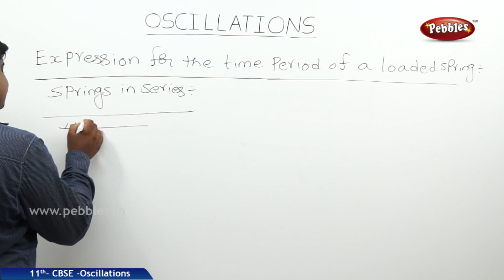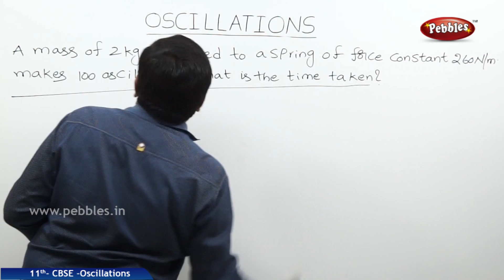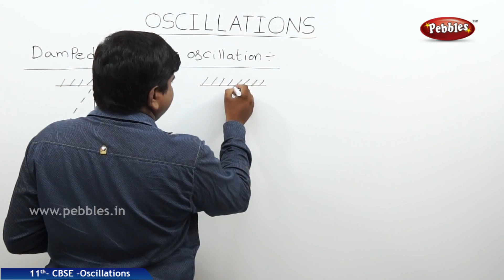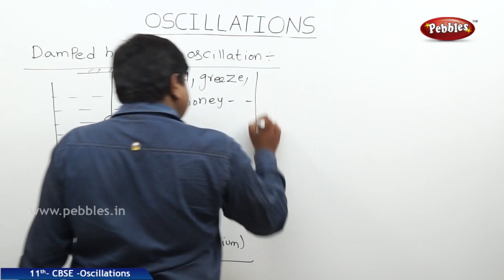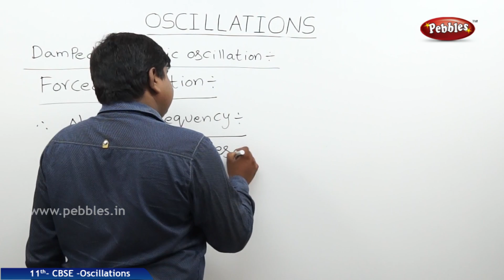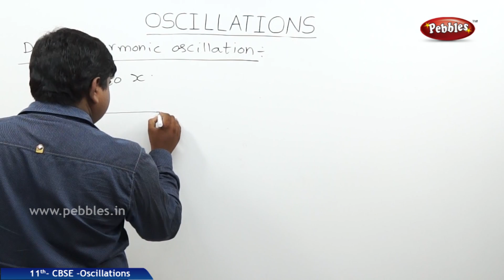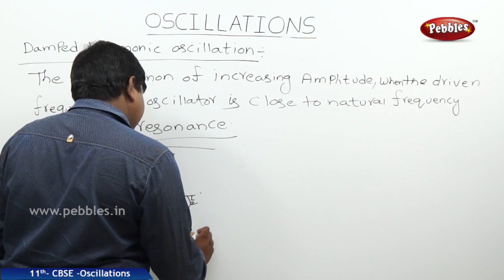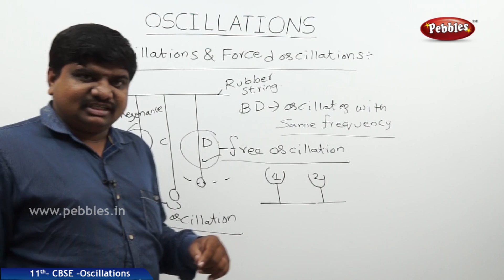Part-6 : Oscillations | Physics | Class 11 | CBSE Syllabus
This video explains the concepts of CBSE Class XI Physics from NCERT TEXT BOOK. Each concept is explained by an experienced Lecturer with suitable diagrams and neat board work. These videos are helpful for CBSE Board Exams as well as other entrance exams like IIT, JEE, NEET and PMT Exams.